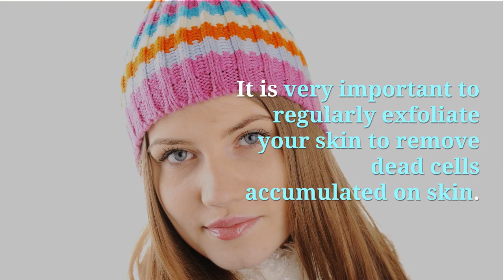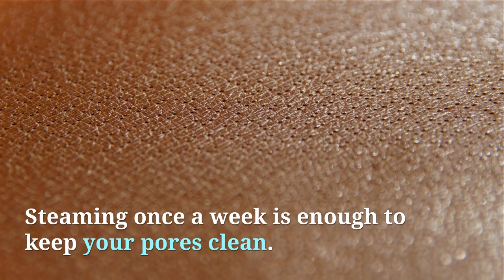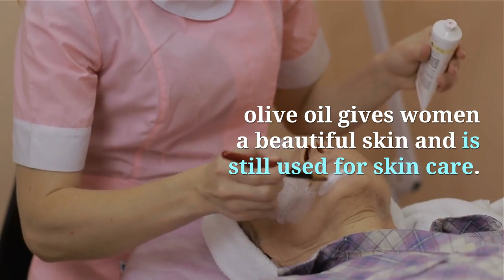How To Get A Glowing Skin Naturally | Tips For Getting Rid Of Acne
Learn How To Get A Glowing Skin Plus Professional Tips On Natural Skin Care

Beautiful soft, smooth and glowing skin doesn’t come with expensive products or salon treatments. It only requires a little effort and few products.

Follow these simple tips to make your skin glow and smooth:
Cleanse & Exfoliate :

Wash your face twice a day with a soap free cleanser.
Also, remove make up before going to bed. If you sleep with make up on, your skin is more likely to breakout and become dull.
It is very important to regularly exfoliate your skin to remove dead cells accumulated on skin.

Steam :
Steam will open up your pores and removes impurities deep down the skin, making your face clear and glowing. Blackheads are formed due to clogged pores, steaming helps to soften the pores, making it easier to pop them.
If it’s too hot, it might cause broken veins. Steaming once a week is enough to keep your pores clean.

Cucumber & Milk Cleanser:
Its cleansing properties makes your skin soft, smooth and tightens pores.
Use Cucumber juice for tightening your skin. You can apply it with a cotton ball or mix it with milk to make a skin cleansing mask.
Leave it on for 15 minutes then rinse to get glowing skin.

Yogurt :
Combine yogurt with lemon and honey to make a moisturizing and exfoliating mask.
The enzymes in it are going to remove dead skin and help in production of new cells. Your skin will feel smooth and glowing.

Honey, Lemon and Olive Oil:
Honey is an anti-inflammatory and a great skin cleanser. Lemon is rich in vitamin C and has nutrients that heal skin problems. olive oil gives women a beautiful skin and is still used for skin care.
Mix equal parts of honey, lemon and olive oil. Use a cotton ball to apply it to your skin. After 20 minutes, rinse with warm water.